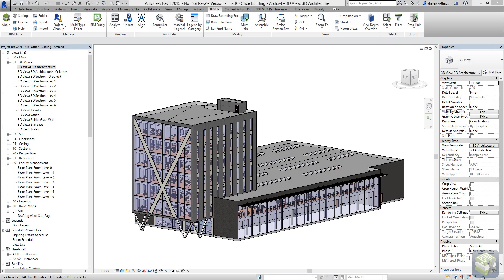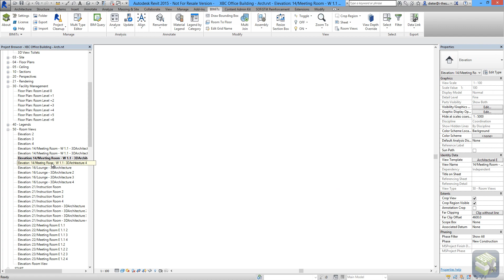BIMiTs - Room Views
Automatic generation of several types of views for the indicated rooms